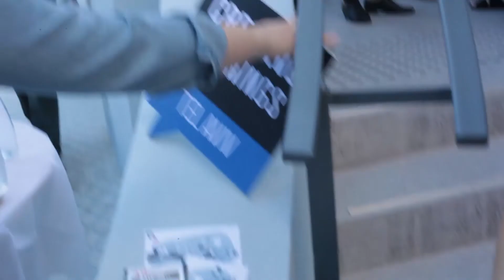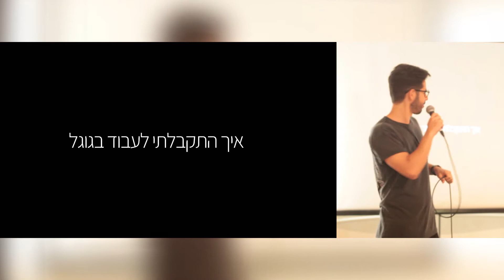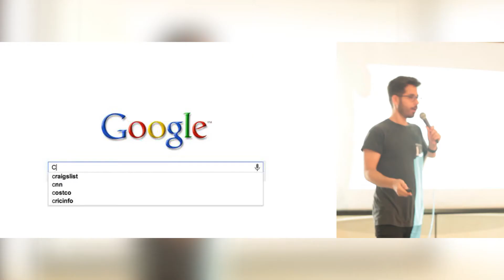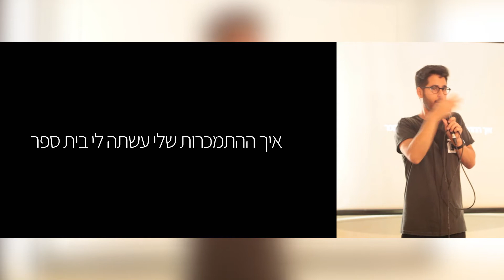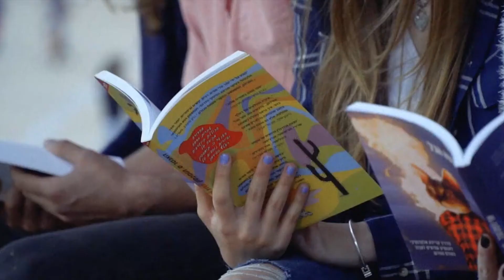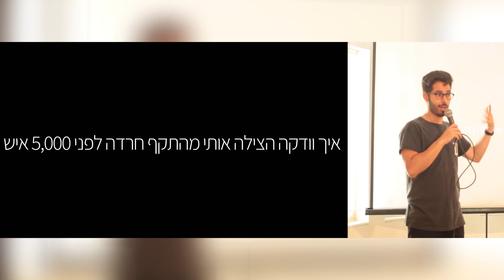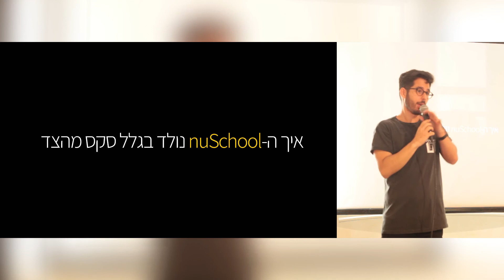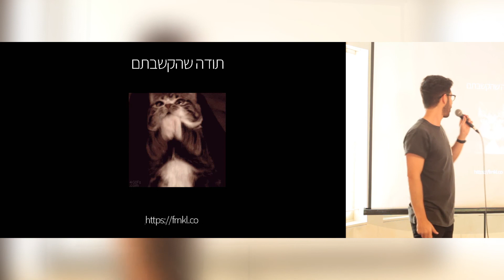Lior Frenkel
Lior Frenkel at CreativeMornings Tel Aviv, May 2017. Free events like this one are hosted every month in dozens of cities. Discover hundreds of talks from the world's creative community